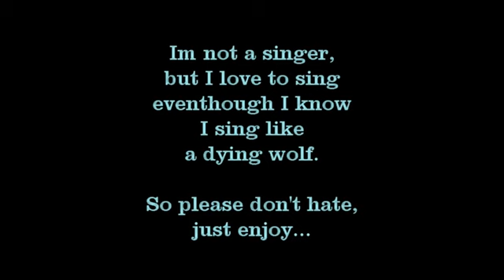Just the Way You Are (Bruno Mars) Cover by EdoJK13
I just love to sing. My voice is quite bad and I realize that. So please don't hate me. Just enjoy.

Jk13 Music Production
EMP Studio